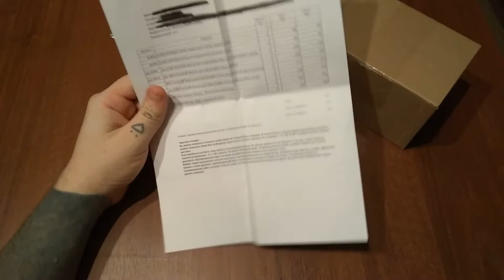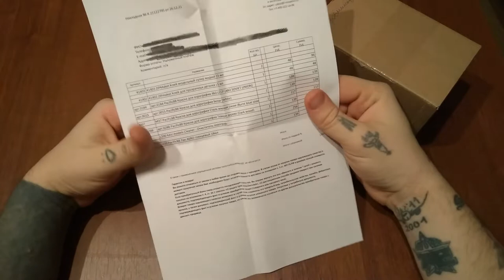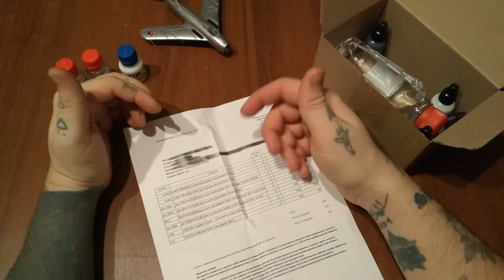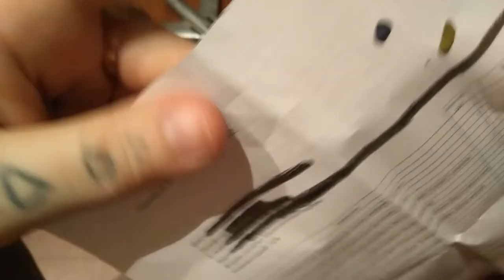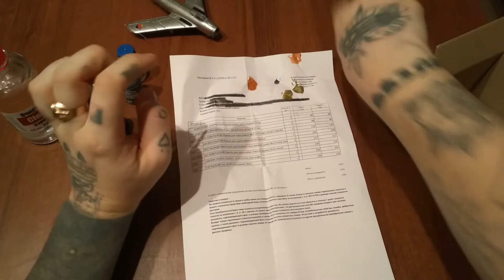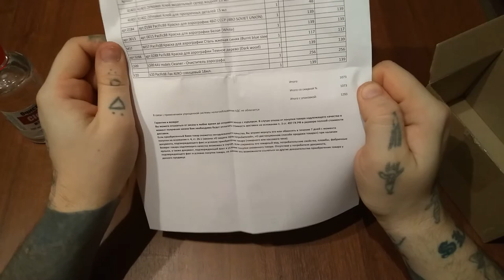Обзор посылки с красками Pacific88 AERO с сайта i-modelist.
Я моделист- это один из крупнейших сайтов и магазинов, занимающихся моделированием. И в этот раз я заказ так нужные мне краски, лаки и растворитель. Так давайте же посмотрим что мне пришло)